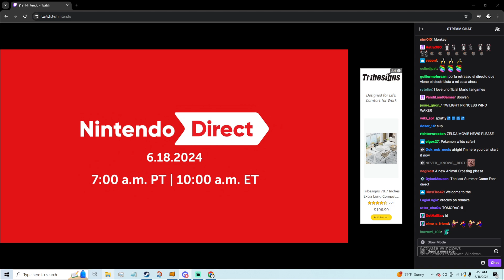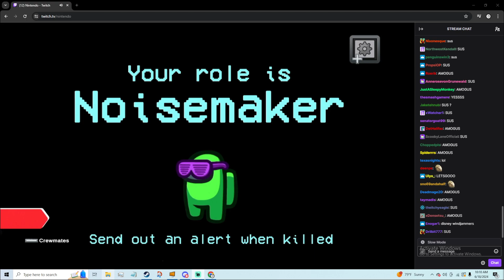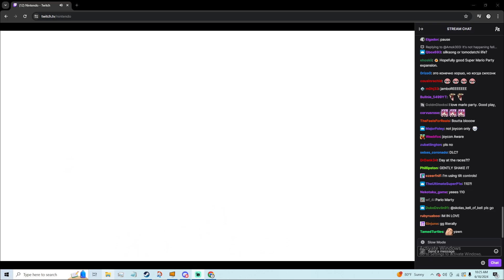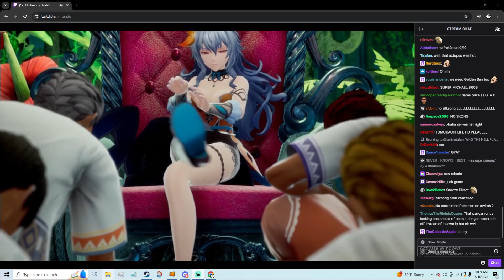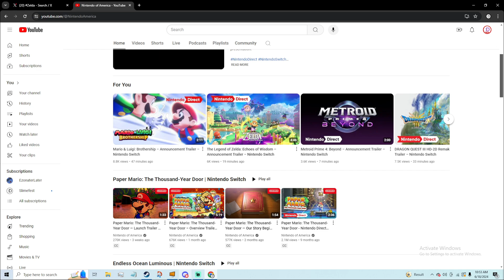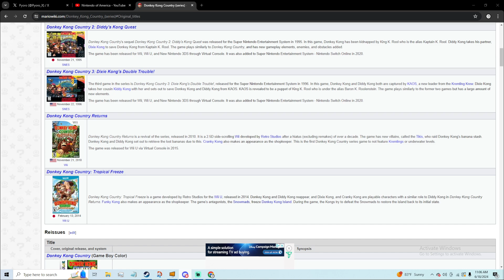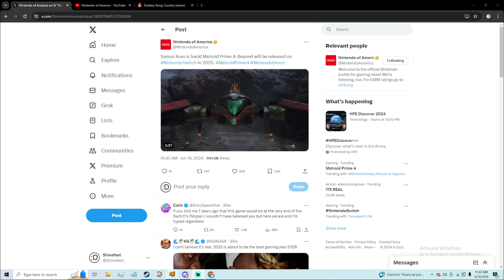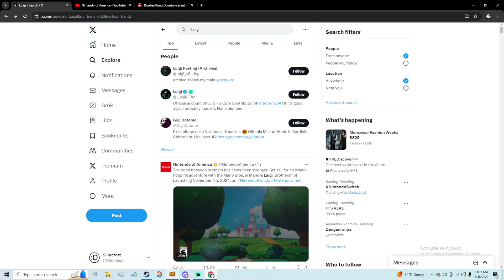Nintendo Direct (June 2024): Full Reaction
No lie, this might be one of the best Directs in a WHILE.